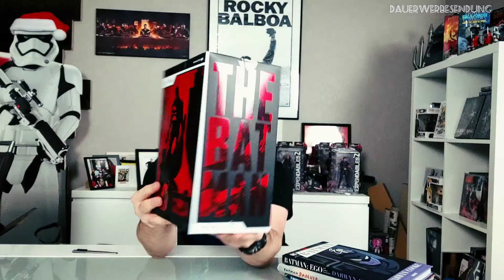The Batman Unboxing - McFarlane Toys , Jim Lee Style ! DC Multiverse's Robert Pattinson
Hello there!

Na Freunde des guten Geschmacks, was macht das Bat-Fieber? Bei mir ist es jedenfalls sehr hoch und ich habe thebatman bereits ein zweites Mal genießen dürfen.
Wie sieht es bei euch aus?

Um an meiner spoilerfreien Kritik aus dem letzten Video anzuschließen, habe ich hier ein schickes Merch- / Toy - Unboxing für euch. Kam nicht drumherum mir das Teil vorzubestellen. Zu dem Zeitpunkt wusste ich ja nicht mal, ob ich den Film mögen würde 🙈.

Wie gefällt es euch?
Habt ihr euch was von dem Film gegönnt?
Oder habt ihr erstmal zum Film passende Comics geholt?

Haut rein,

Engin 🤙